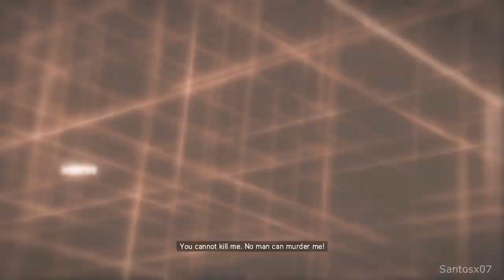Assassin's Creed Brotherhood Walkthrough Part 59 - No Commentary Playthrough (PC)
Assassin's Creed Brotherhood walkthrough - Here is my walkthrough, let's play playthrough of Assassin's Creed Brotherhood. This walkthrough of Assassin's Creed Brotherhood will have no commentary. My Assassin's Creed Brotherhood walkthrough will include missions, boss levels, episodes, chapters and the ending.